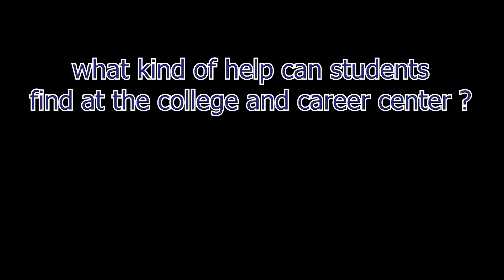KPAN: October 24th, 2022